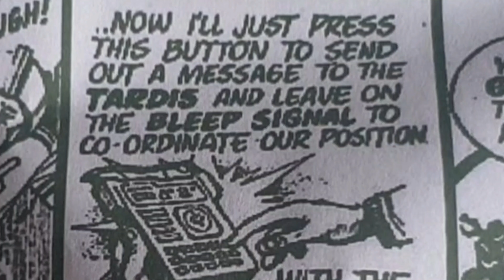The Murder of Peladon (Part One)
S02E04

Agent Smith has been activated!

Still unable to grow a new TARDIS from the crystal given to her by her future self Alice receives a secret mission from T.O.O.L (Terrestrial Office for Offworld Liaisons).

A delegation from the Galactic Federation is visting Earth, but someone or something is plotting to murder one of the delegates.

Agent Smith (Alice) must protect the Princess of Peladon and uncover the identity of the murderer ... without her parents finding out about her new life as an Agent of T.O.O.L

TARDISshorts are a series of DoctorWho-themed adventures made on a zero budget specifically to brighten up your day!